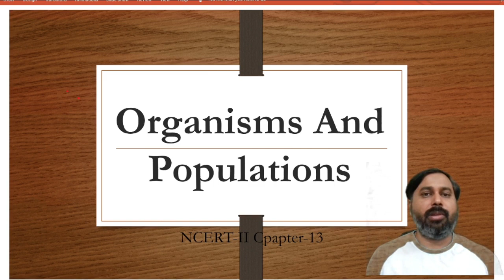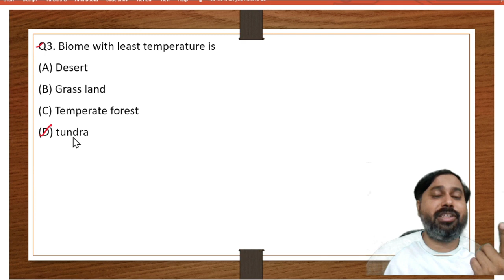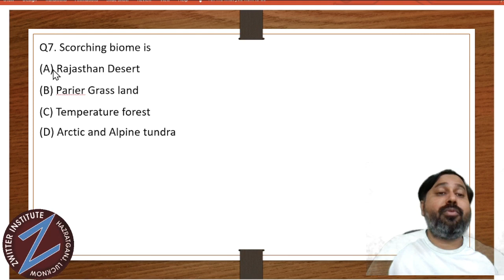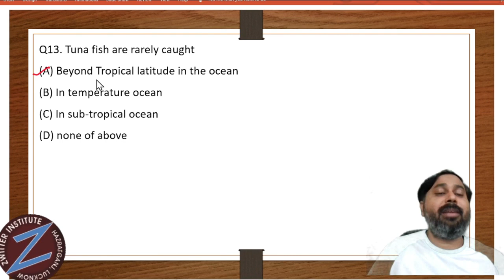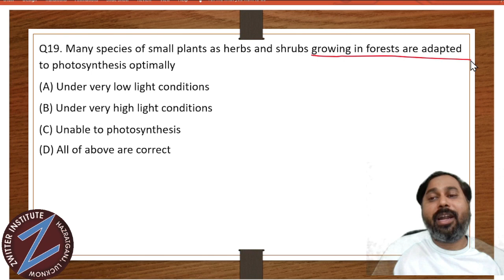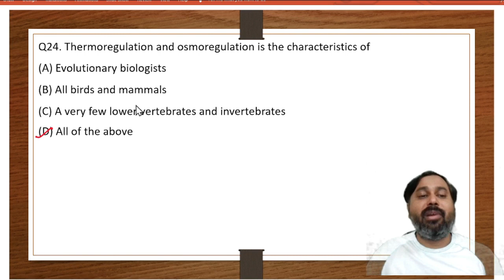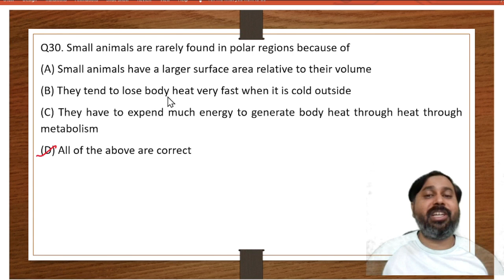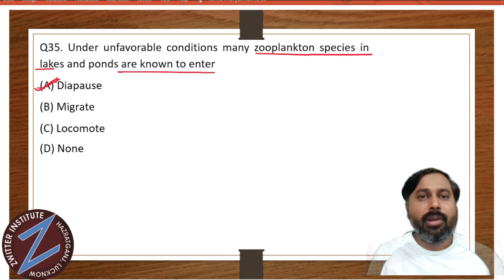Organisms and populations. Important Questions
#​​populations
One of the Best Preparation Institute of INDIA
for#LucknowCoaching​​​​​​ ZwitterLucknow​​​​​​ LucknowInstitute​​​​​​
Medical (NEET / AIIMS / JIPMER)
Engineering (JEE MAINS / ADVANCE) Entrance Exams
NEET | JEE
Medical | Engineering| Foundation
Add- Preeti Bhawan, Behind Leela , Hazratganj, Lucknow